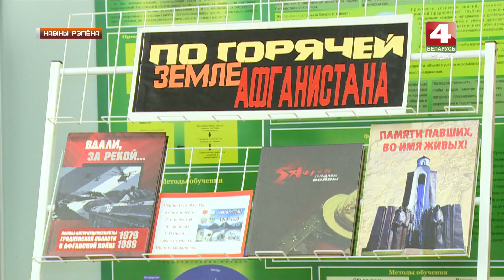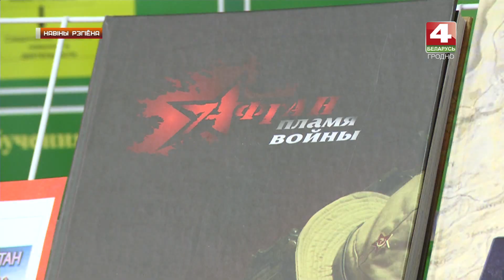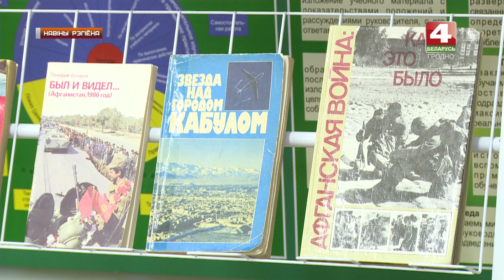Новости Гродно. Ветеран Афганской войны на встрече с молодежью. 12.02.2019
Любіць Радзіму, годна несці службу і быць прыкладам для моладзі. Арыенцірам, узятым  напачатку ваеннай кар’еры, Уладзімір Акімаў – у мінулым начальнік Гродзенскага пагранатрада, ганаровы пагранічнік Рэспублікі Беларусь, чалавек года Гродзеншчыны, ветэран вайны ў Афганістане ніколі не здраджвае. Уласным і прафесійным вопытам, жыццёвымі прынцыпамі ён ахвотна дзеліцца на сустрэчах з маладымі. Чарговая адбылася ў роднай для палкоўніка Гродзенскай пагранічнай групе.